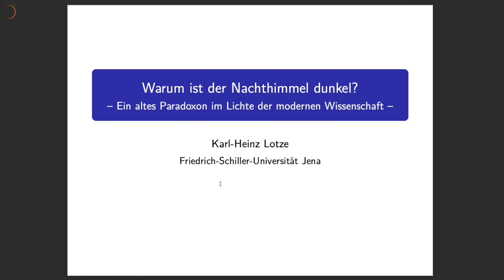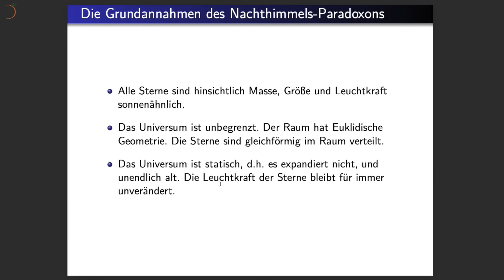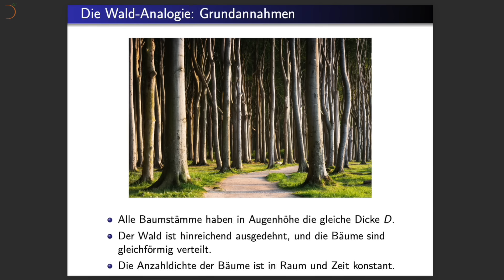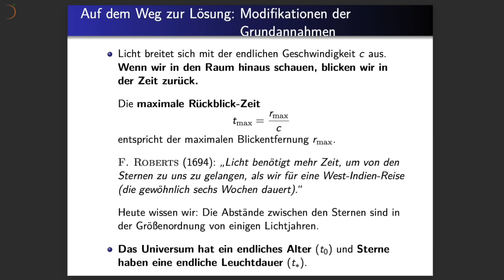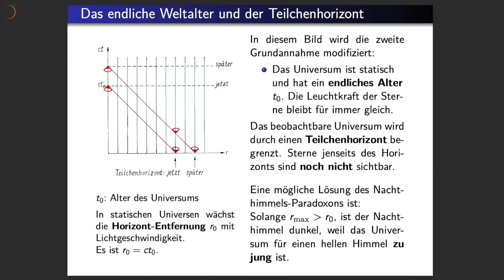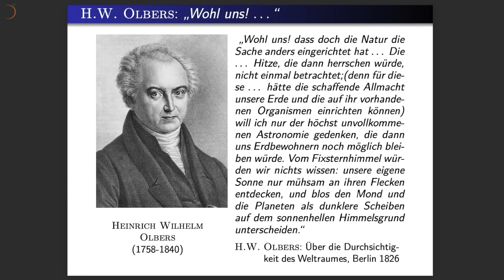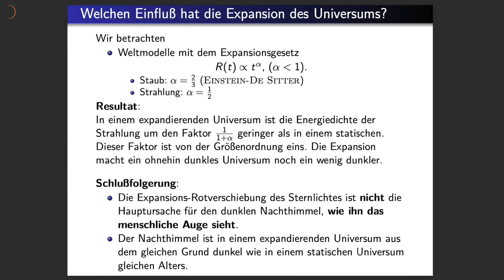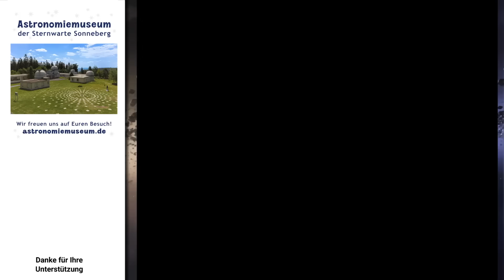Warum ist der Nachthimmel dunkel? • Olberssches Paradoxon | Karl-Heinz Lotze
Warum ist der Nachthimmel trotz unzähliger Sterne dunkel? Diese Frage führt zu einem der ältesten Paradoxa in der Astronomie. Karl-Heinz Lotze erklärt, wie die moderne Wissenschaft dieses Rätsel löst und welche Rolle das Universum und seine Expansion dabei spielen.